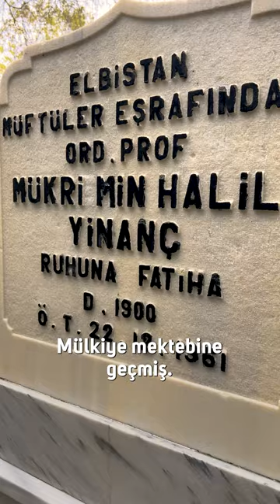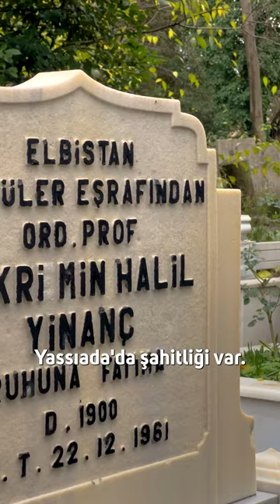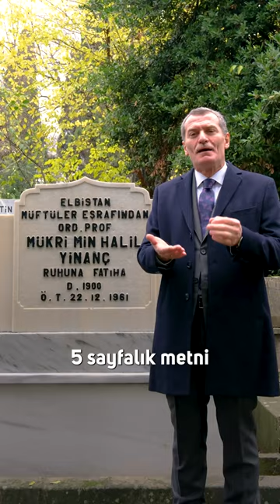Mükrimin Halil Yinanç - Zeytinburnu’nun Ebedî Sakinleri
“Tarih yer, tarih içer, tarih konuşur.” derler onun için.

“Yürüyen tarih” diyen de vardır.

Haldun Taner, “bellek fenomeni” olarak adlandırır.

Zeytinburnu’nun ebedî misafiri Mükrimin Halil Yinanç’ı kabri başında yâd ettik.

Ruhu şad, mekânı cennet olsun.